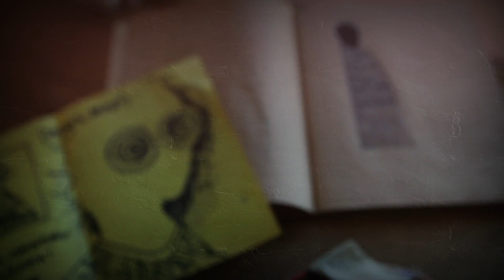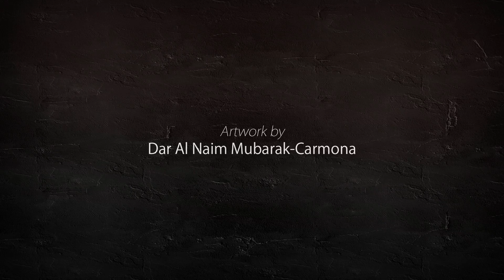Creación imagen de cartel FCAT 2013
La pintora Sudanesa Dar Al Naim Mubarak-Carmona se desplazó a Córdoba para dejarse inspirar y crear la imagen del 10º Festival de Cine Africano de Córdoba.